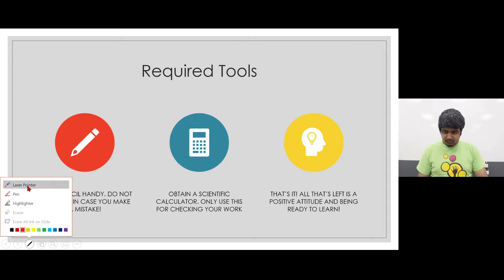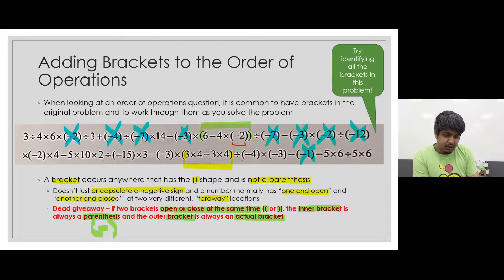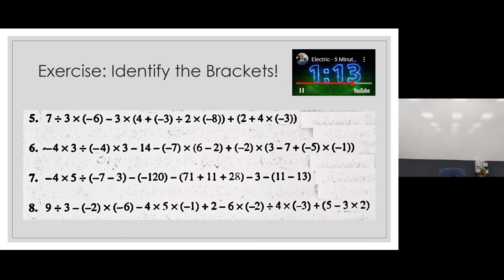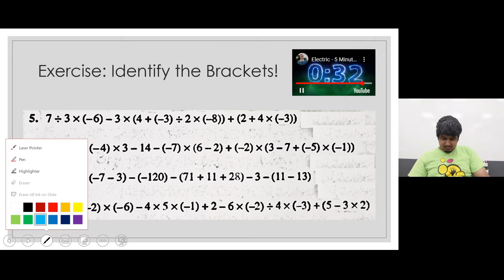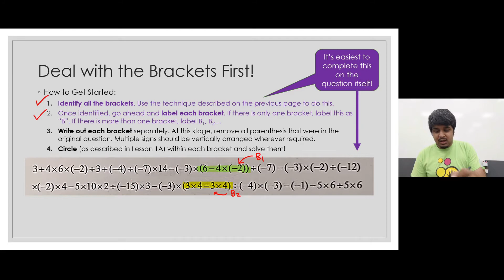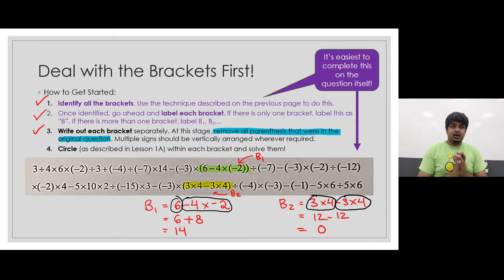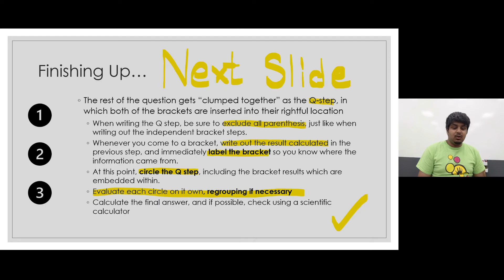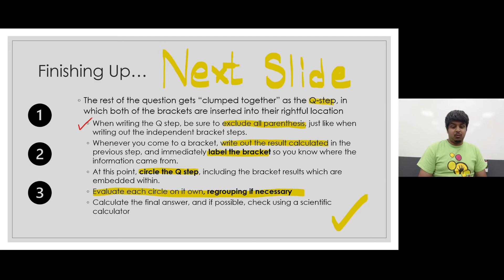Order of Operations with Brackets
One of the most important applications of BEDMAS is the usage of brackets within. The best way of dealing with brackets is right at the beginning, where utilizing brackets is made the easiest because of its simplicity. Learn how to label and apply brackets, all in this wonderful short video!